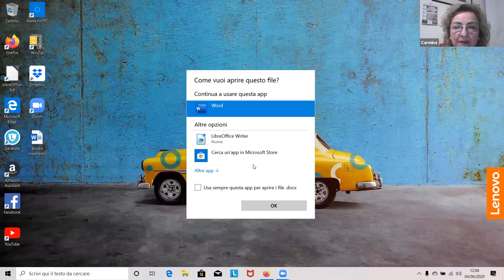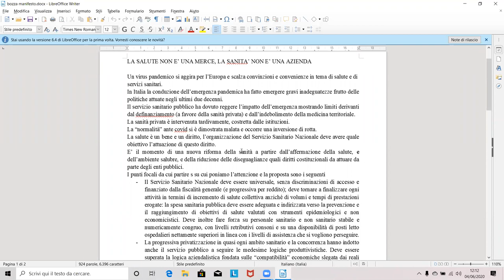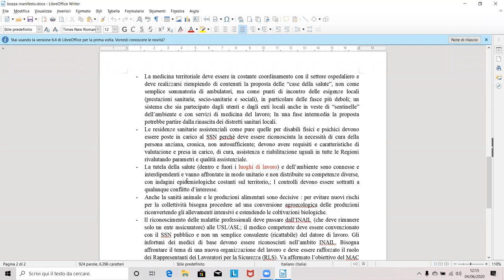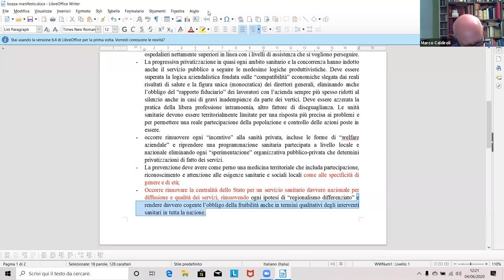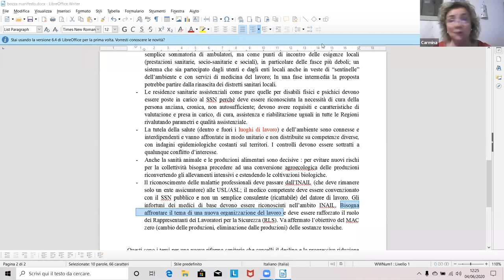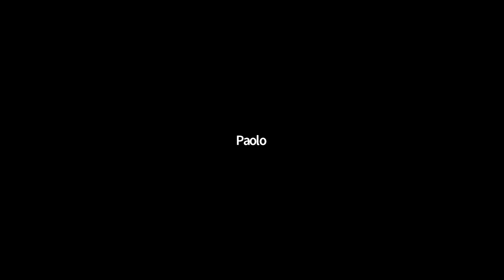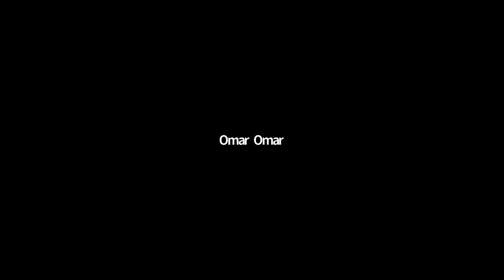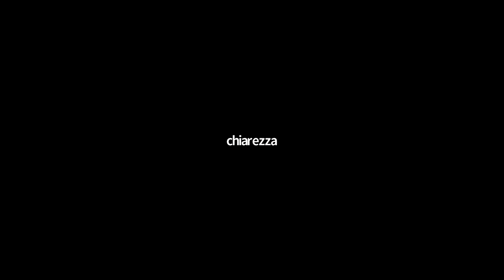Riunione 3 giugno 2020